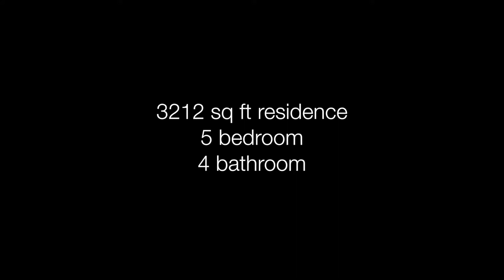Kelowna Real Estate: 3657 Apple Way Blvd - Luxury 5 Bedroom Home With Lake Views For Sale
njoy over 3200 sqft of luxury living at Appleway Estates - Breathtaking lake, vineyard & mountain views from every direction! Enjoy relaxing on one of the multiple patios & take in all that the Okanagan has to offer, especially the sunsets from the rooftop patio! This 5 bed/4 bath features gorgeous porcelain tile, high end vinyl plank flooring & 10 ft ceilings throughout! Open concept kitchen was meant for entertaining - smart oven, highend appliances, European plumbing fixtures & cabinets imported from Spain, no details were missed! Enjoy waking up to gorgeous lake views from the main floor master & w/ the spa like ensuite you will never want to leave.. steam bath, w/i closet, heated floors & more! The ultimate SMART home - control lighting, heat & alarm all from your phone! Don’t worry about sound, each unit is divided by 8” of reinforced concrete from the bsmnt to the roof deck! Minutes from the W Kelowna Wine Trail, beach access & miles of hiking/biking trails in your back yard! Don't miss your chance to call this home!

100-1060 Manhattan Dr
Kelowna, BC V1Y 9X9, Canada